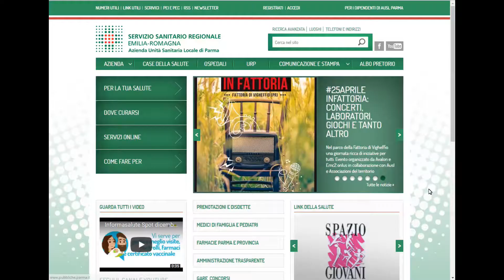Come trovare il numero di telefono del Medico di famiglia - AUSL di Parma